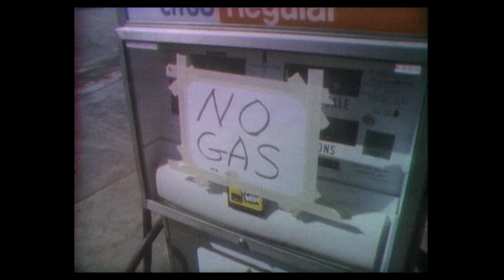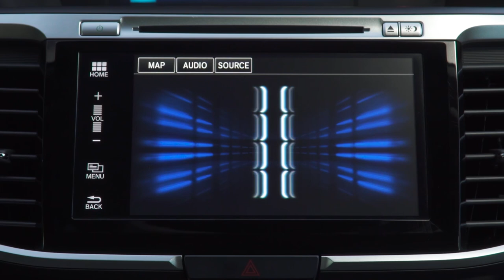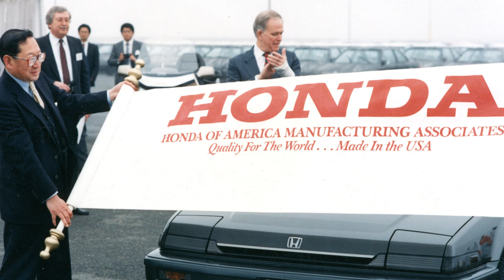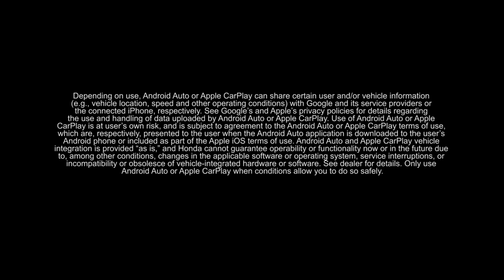Honda Accord celebrates 40 years in America